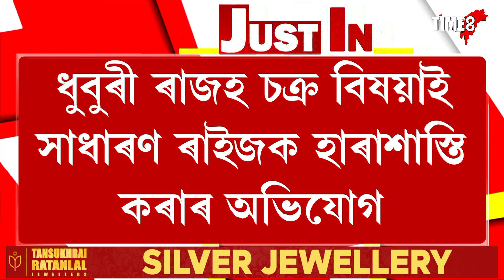অখিল গগৈৰ মুক্তিৰ দাবীত ধুবুৰীত উত্তাল প্ৰতিবাদ